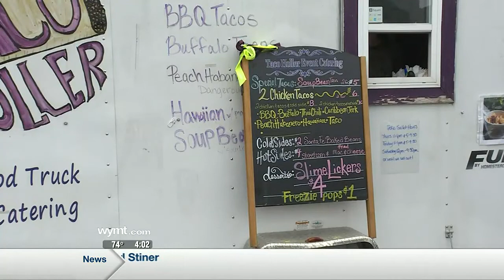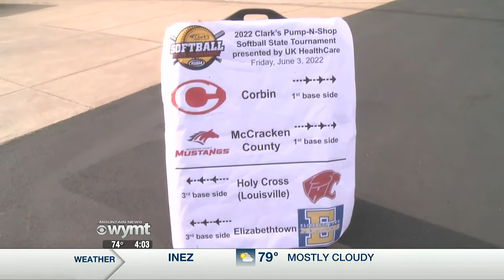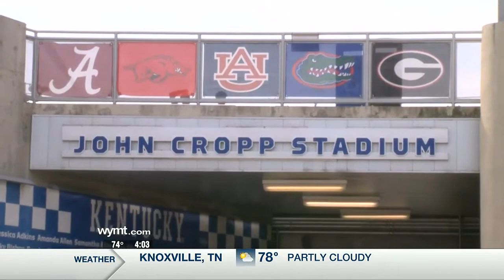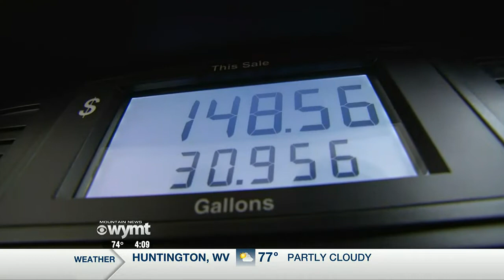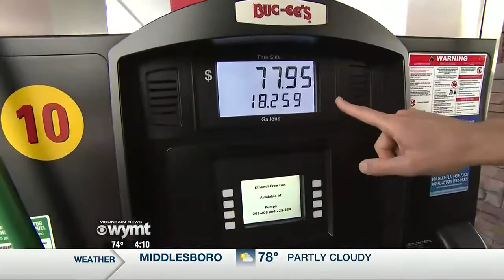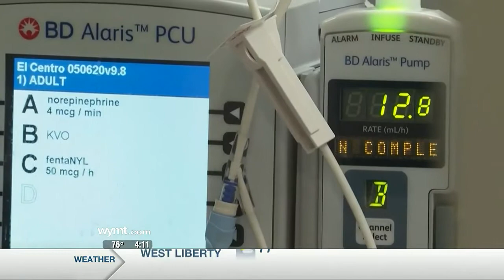WYMT Mountain News First at Four - Top Stories - 6/3/22